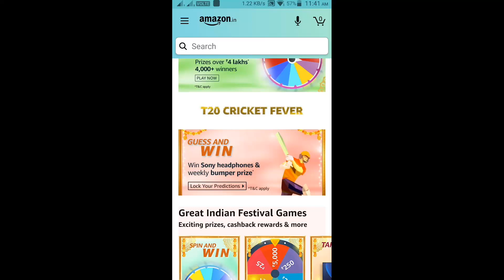Amazon Guess And Win Quiz Answers Today Win Sony Headphones 12 October 2020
HI FRIENDS !!!

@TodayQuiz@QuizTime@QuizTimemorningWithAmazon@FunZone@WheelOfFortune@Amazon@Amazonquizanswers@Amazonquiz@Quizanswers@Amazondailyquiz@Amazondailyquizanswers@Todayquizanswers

🙏🙏🏁🔔👍NEXT TARGET 50K LIKES AND SHARE !!👍🔔🏁
🙏🙏✅💕🏁🔔◄ ▌● DON'T FORGET TO LIKES AND SHARE ● ▌►✅💕🏁🔔🙏🙏
👉                           (NO PRESSURE)  👈
HI FRIENDS !